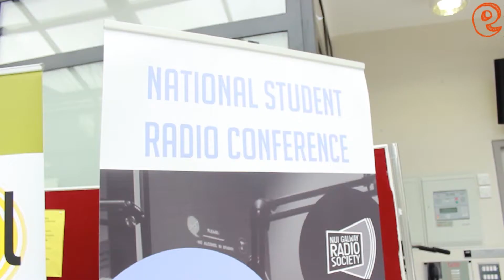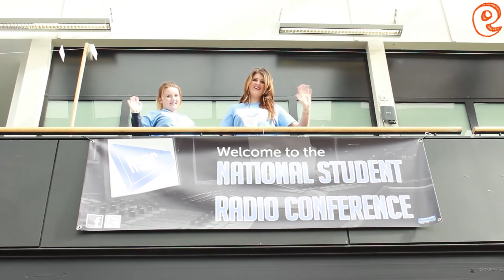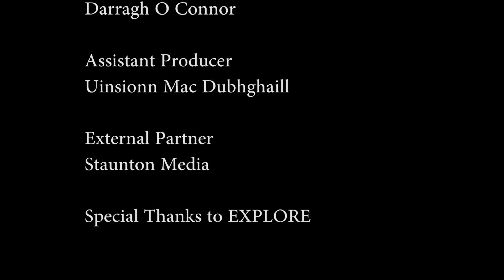NUI Galway: Behind The Scenes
A look at some of the events and functions that happen around NUI Galway. Including the Society Awards, Bál an Acadaimh, and the Student Radio Conference.

Funded by EXPLORE.